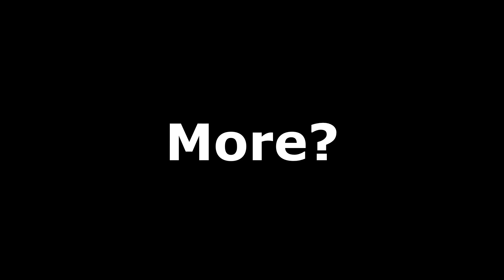"Never Change, Bethesda!!"